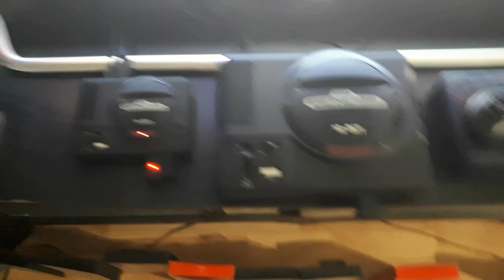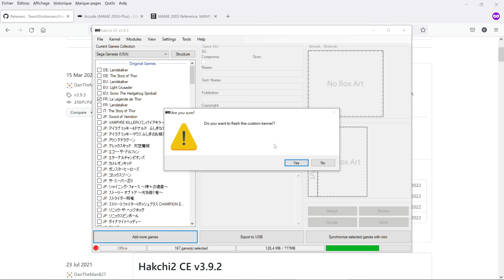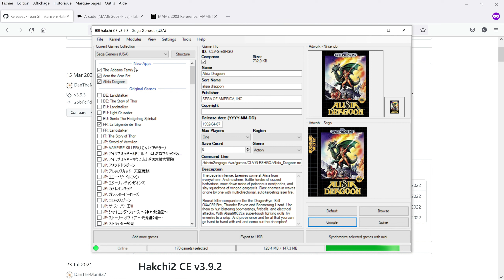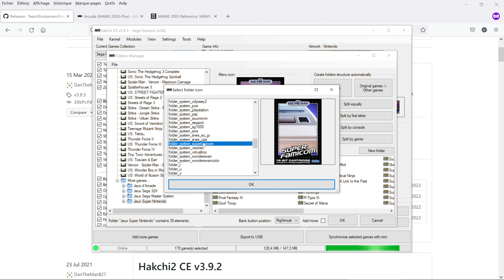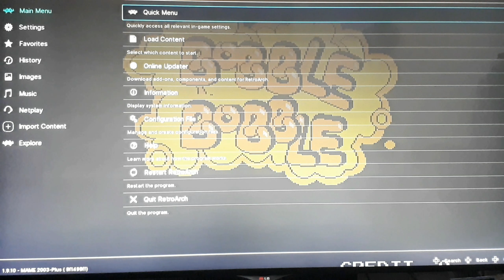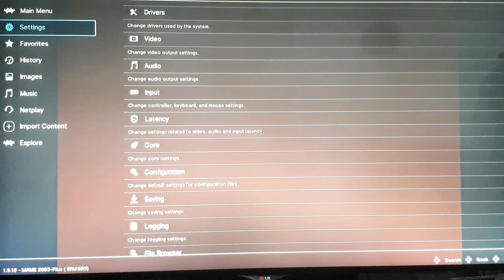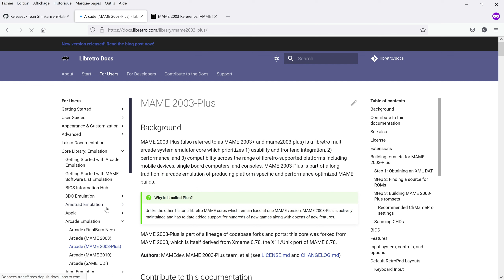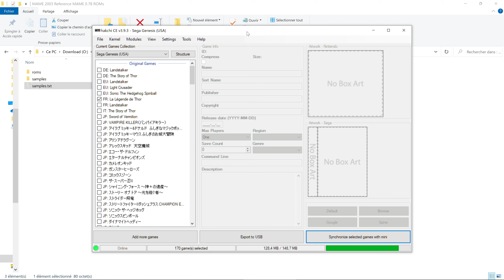GENESIS/MEGADRIVE MINI - 2022 - Jeux d'Arcade, SNES, NES,32X,SMS,Genesis + Config Manette 6 Boutons.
Avec Hakchi, Installez Différentes Consoles et Jeux sur votre Mini et Configuration de Manette Sega 6 Boutons + Conseils de configuration. Le tout Sans Besoin de Clé USB ! (Août 2022)
Aussi je vous montre comment installer les samples pour les jeux d'arcade.

Ma manette Retrobit 8 boutons sans fils que j'ai :

00:00 Intro et Démonstration
11:57 Installation et configuration de Hakchi avec Windows
49:53 Configuration Manette 6 Boutons dans la Mini
56:34 Conseils des Configurations et plus
01:17:19 Conseil pour avoir la Bonne version des Jeux d'Arcade
01:21:53 Comment installer les Samples (son)
01:25:45 Finalisation et Conclusion

Spécification de mon ordinateur:
I5-8600K OC à 4.7GHz (air BeQuiet)
EVGA RTX 3060Ti XC 8Gb OC
LG TV 55" 4K 3D
16G DDR4 3200Mhz Team T-FORCE VULCAN TUF Gaming Alliance
PSU Gougar GX 1050W Gold
Mobo MSI Z370-A PRO
SSD 480Gb +2 HDD 3To + 1 HDD 2To
Boitier Cooler Master Masterbox MB511 RGB

Bon Youtubing tout le monde ! :0)